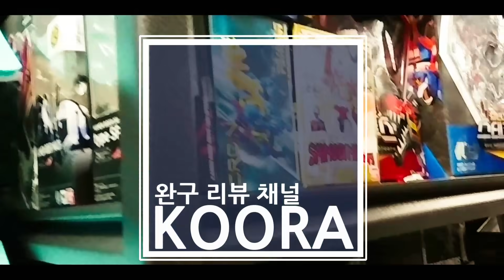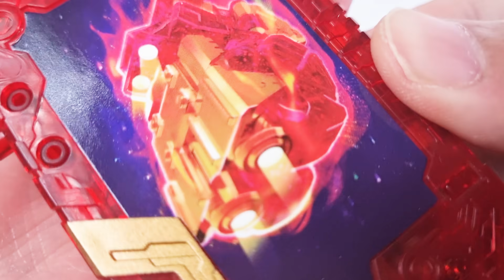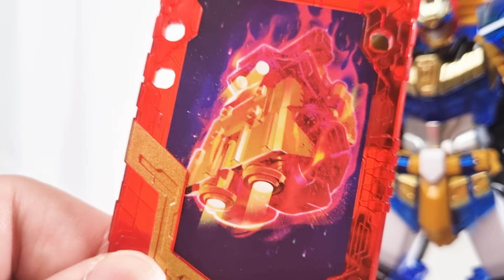😈금단의 힘 각성! [메탈카드봇 : 얼티밋블루캅 리뷰]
00:00​​ 오프닝